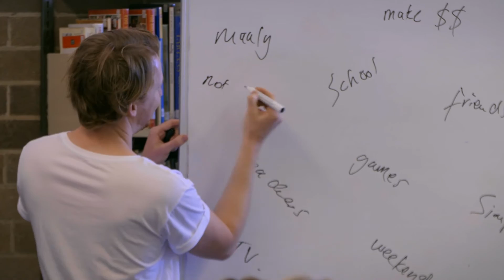Guys Should Be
Excerpt of Tom Harkin's workshop, where he asks boys what are the attributes of a "real man".

In October the ABC kick starts a national conversation about Aussie male suicide. The ABC series Man Up joins the ManUp.org.au website to form a wider social campaign that aims to encourage conversation and awareness across the wider community. The campaign starts with the launch of the official trailer.